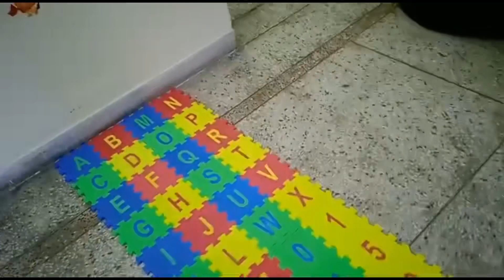Aayansh ke new Toys! JCB & Interlocking MAT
The purpose of this channel is to share my views and thoughts. Love food and travel. Keep watching.